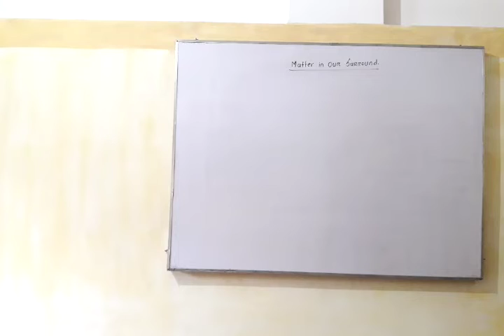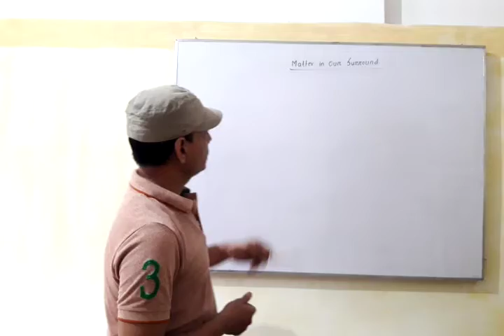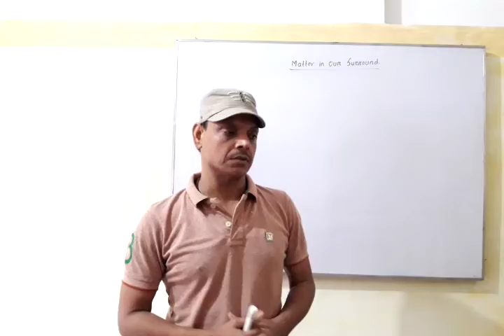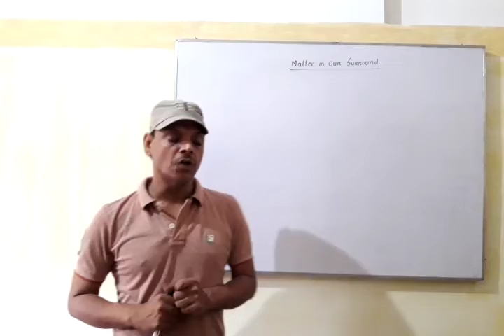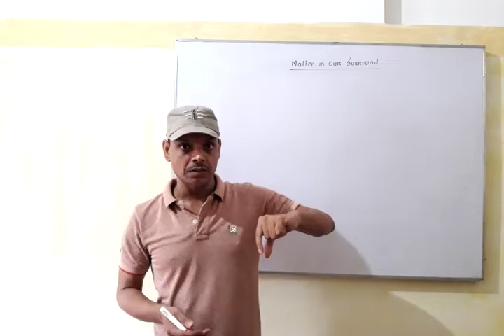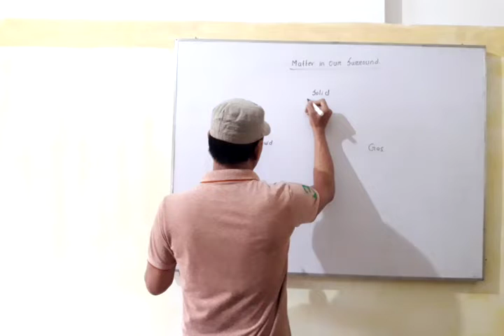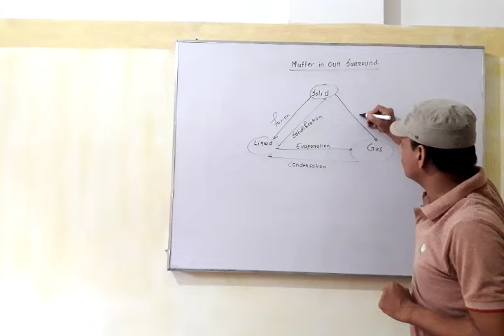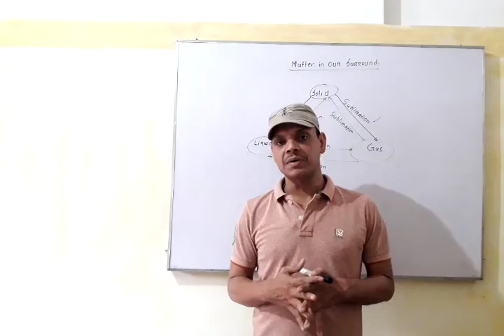Physical Matter (solid,Liquid &Gas)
VATS INSTITUTE OF SCIENCE